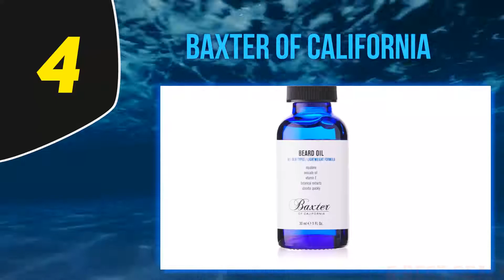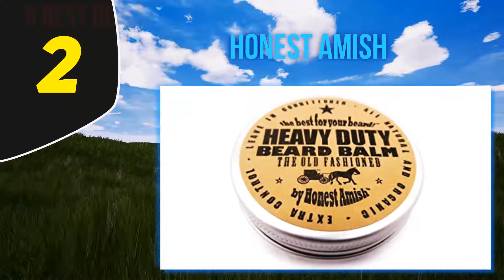Top 5 Best Beard Oils in 2023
Here is the Updated Prices of the Best Beard Oils in 2023!

Things that we mentioned in this video:
1. Grave Before - B0731SK3X5
2. Honest Amish - B00M49SG0Q
3. RICH by Rick Ross - B07CNNY7NW
4. Baxter of California - B07CXHF9PN
5. Sebastian SEB - B07P7K1R6L